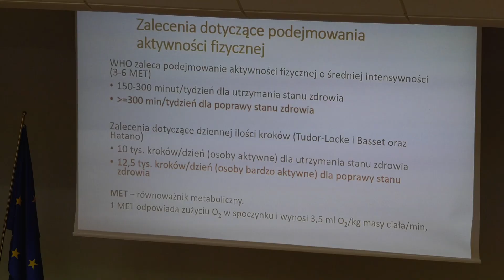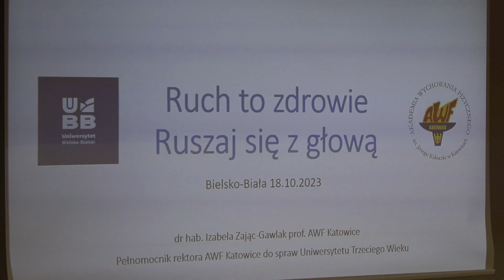Uniwersytet Trzeciego Wieku zainaugurował rok akademicki. Pamięci dr Haliny Moszyńskiej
18 października br. odbyła się uroczysta inauguracja roku akademickiego 2023/2024 Uniwersytetu Trzeciego Wieku w Uniwersytecie Bielsko-Bialskim.

Zdjęcie tytułowe: Uniwersytet Bielsko-Bialski